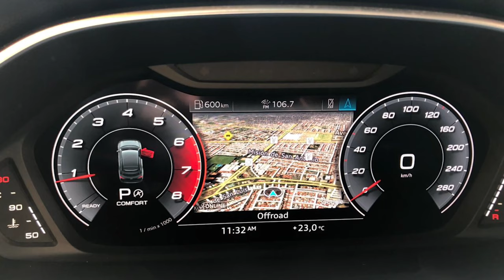Audi Q3 Prueba de Manejo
Audi Q3 renovado y más deportivo que antes.